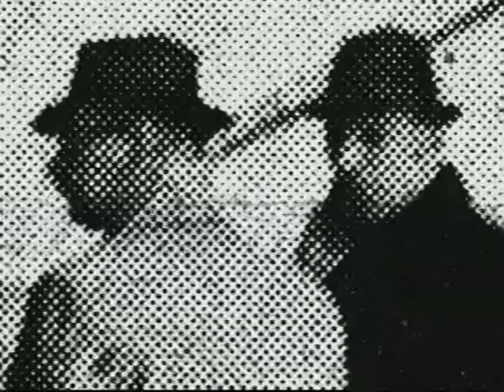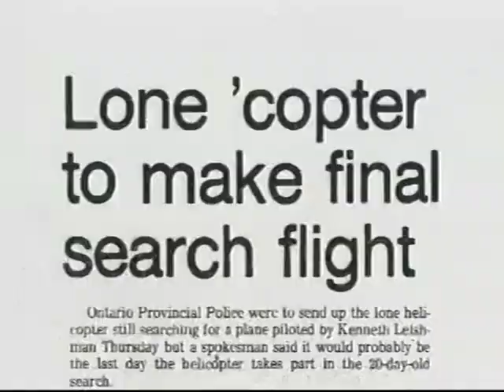Ken Leishman The Flying Bandit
Ken Leishman: The Flying Bandit tells the remarkable story of the life of Canadian bank robber, prison escape artist and folk hero Ken Leishman. Earning his nickname "The Flying Bandit", by using his plane as a getaway vehicle. Leishman masterminded several stylish yet completely non-violent bank robberies throughout Canada during the 1960's and 1970's including the biggest gold heist in Canadian history.